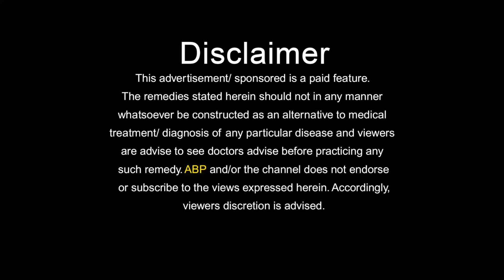शुगर है तो इन बातों का जरूर रखे ध्यान_How to control sugar level